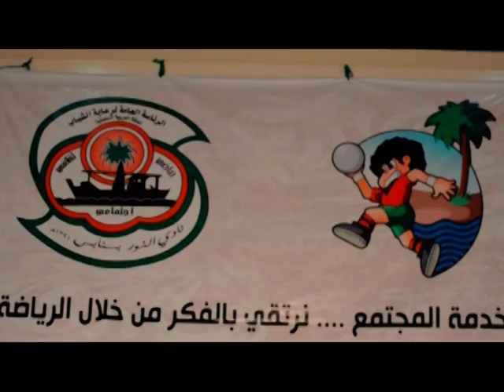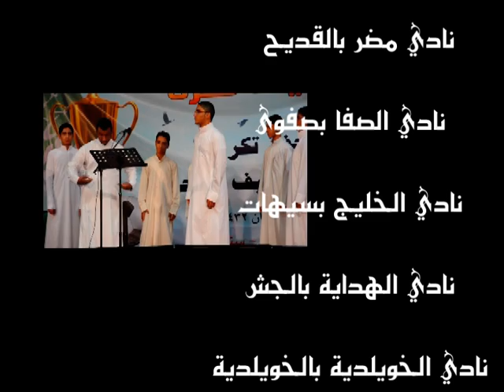حفل تكريم أندية القطيف المنجزة - 3 رمضان 1432 هـ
كرمت لجنة التكريم الأهلية بالقطيف جميع أندية القطيف المنجزة خلال العام الرياضي المنصرم تحت شعار " أنديتنا فخرنا" وذلك في الحفل الذي أقيم على صالة نادي النور بسنابس بحضور عدد من رؤساء الأندية والشخصيات الرياضية .

وقد بدأ الحفل بتلاوة القرآن الكريم من القارئ السيد عدنان الحجي بعدها أنشودة بأسم "لأجلك يا قطيف" من مجموعة عبد العزيز الحرز وأستكملت فقرات حفل التكريم بكلمة الأندية التي القاها رئيس نادي الصفا المهندس سمير الناصر تلتها كلمة الأهالي الى المهندس شاكر نوح وبعدها كلمة أخرى الى رئيس نادي النور الأستاذ عبد الرسول العبيدي أثنوا فيها على أنجازات أندية القطيف ودعوا الى تواصلها في السنوات القادمة.

وفي آخر الفقرات شمل التكريم اثنى عشر نادياً وهم: الابتسام والترجي والجزيرة والخليج والخويلدية و السلام والصفا والمحيط والنور والهداية والهدى ومضر.

علماً بأنه كان يتواجد قسم خاص لأنجازات هذه الأندية من كؤوس ودروع اضافة الى المنشورات وعروض الفيديو وذلك في خيمة رمضانية رائعة نالت الأستحسان من قِبل الحضور.

قناة قروب البرنس الترفيهية تقدم لكم مقتطفات من هذا الحفل البهيج وتتمنى لكم مشاهدة ممتعة

عمل اللقاءات: حسين الطوال و عبدالله العسكري
تصوير مونتاج وإخراج
البرنس حسين الطوال

انتاج عام 2011